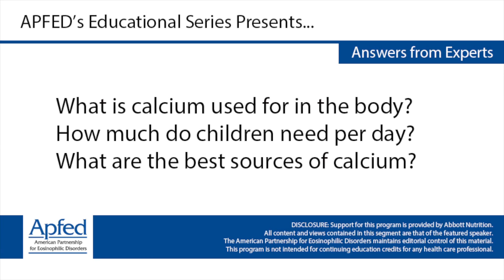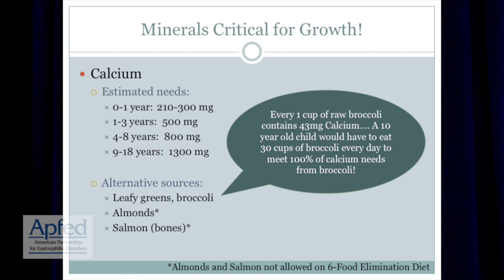What is calcium used for in the body? How much do children need per day?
Michelle Henry, a clinical dietitian, discusses how to spot calcium on a food label, why it is important for growth, and why supplements may be a good option for a child’s needs.